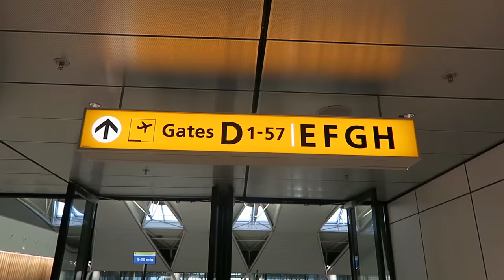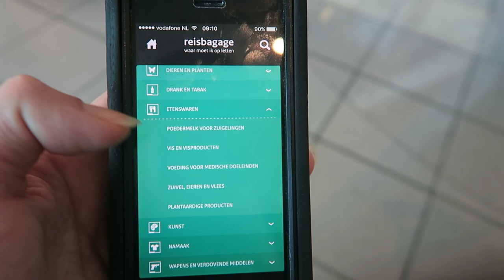TRAVELING TO SURINAM - TRAVEL VLOG 424 SURINAM | TRAVEL VLOG IV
We're traveling to Surinam! Finally we get to see my best friend a.k.a. sis' Nadine's home country. Can't wait to explore Surinam with you.

This trip is made possible by the Dutch Customs. if you're Dutch to see what you can and can't bring back when buying stuff abroad.